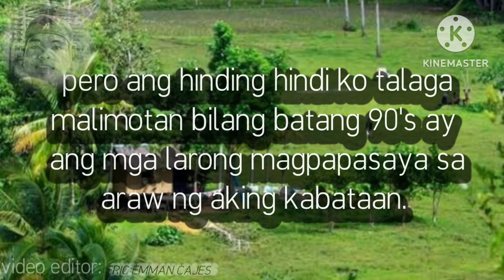balik tanaw|mga batang 80s at 90s|larong pinoy.